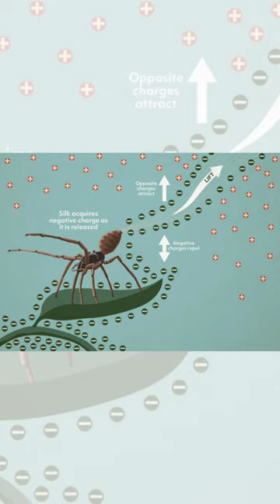Can A Spider 🕷️ Fly ? How do spiders make webs across long distances ?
How does spider fly
Spider,spiders
How does spider make web
spider web
How do spiders make webs across long distances
How spiders make long webs
How spiders make their web
how spiders make their webs
Amazing facts
interesting facts
amazing facts in hind
Facts
Amazing facts shorts
Facts shorts
Science facts
incredible science facts
interesting science facts
Interesting facts
amazing physics facts
physics facts in hindi
physics
Physics facts
Science experiments
Physics experiment
Experiments
Board Crackkar
Board cracker
Aman Kumar
Science
Physics
Fun

Shorts